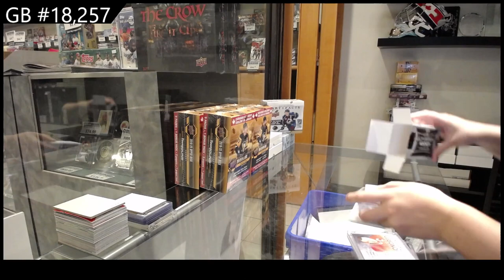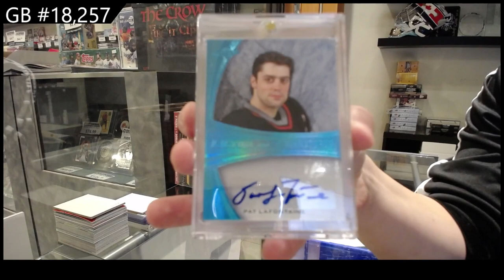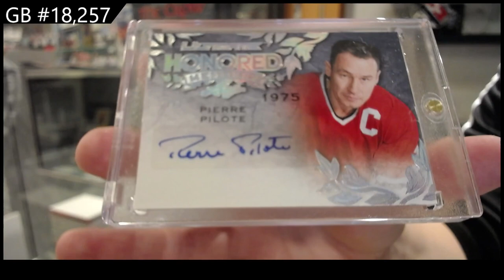15-16 Leaf Ultimate Hockey Box Break - C&C GB #18,257